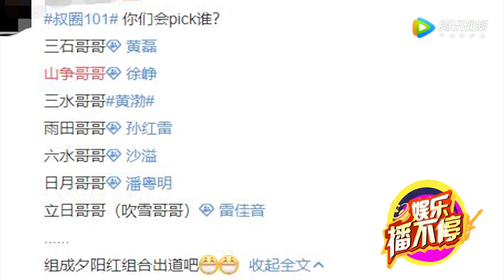徐峥、黄磊、黄渤谁能做C位？叔圈竞争真激烈